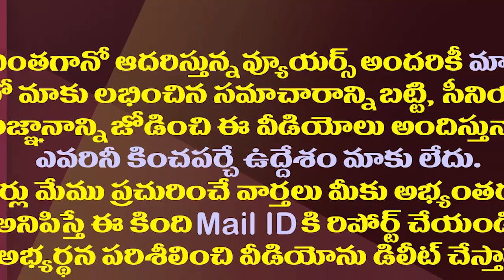స్కిల్ స్కాంలో సీఐడీ దూకుడు..ఆంధ్రజ్యోతి రాధాకృష్ణపై కేసు| AP CID Case Against ABN MD Radha Krishna